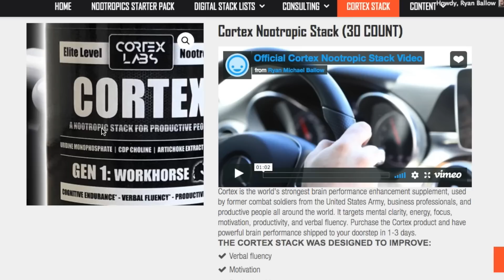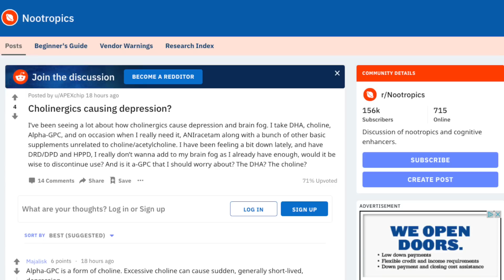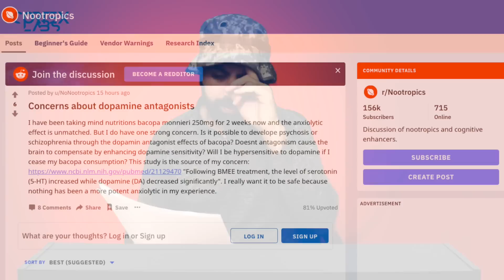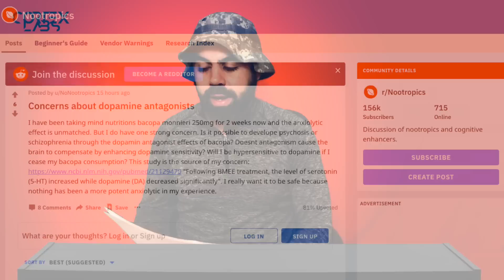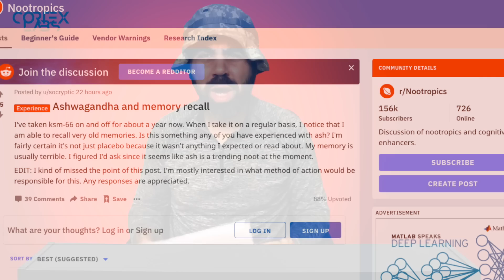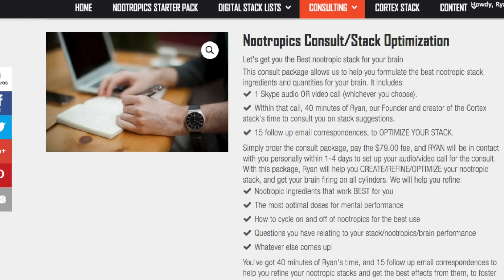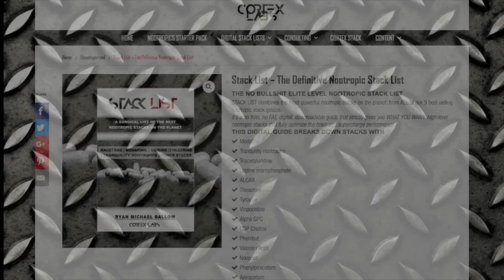Gandha and recall, choline and fog, bacopa and dopamine